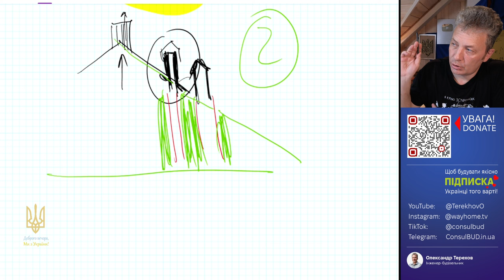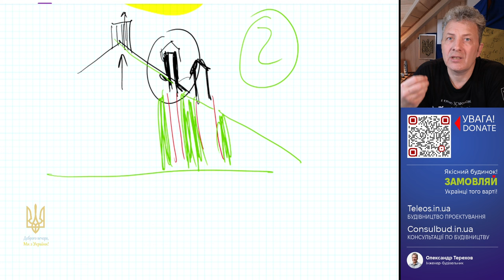Вентиляція приміщення з піччю, каміном...